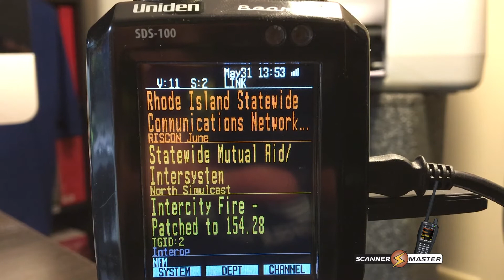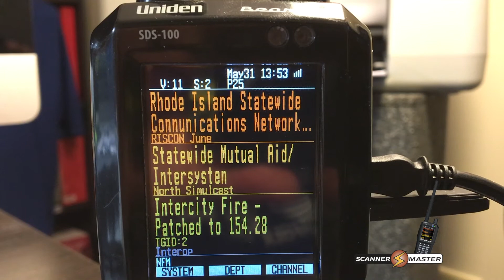Uniden Bearcat SDS100 scanning the RI Statewide Communications Network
Uniden Bearcat SDS100 scaning the Rhode Island Statewide Communications Network.  The SDS100 is a true I/Q Scanner is the first scanner to incorporate Software Defined Radio technology to provide incredible digital performance in even the most challenging RF environments.